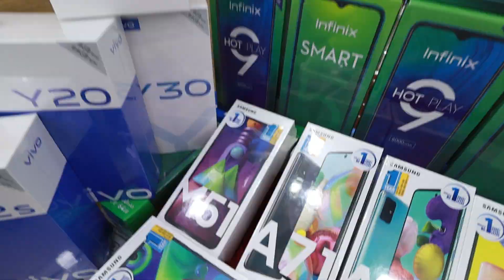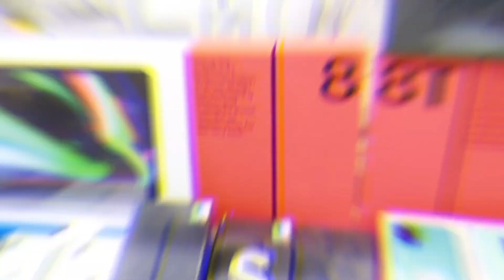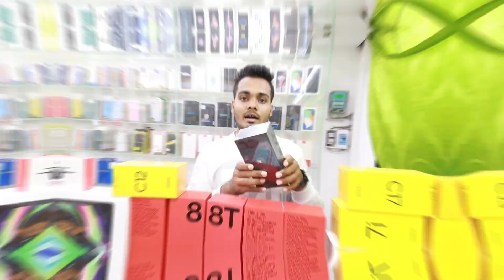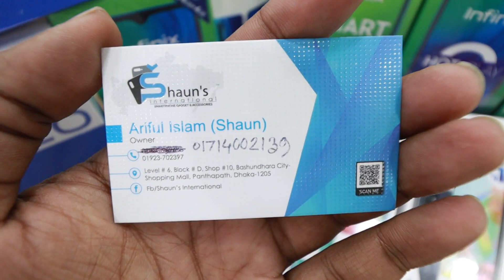পুরাতন Mobile দিয়ে নতুন Mobile 📱 কিস্তিতে মোবাইল কিনুন 😱 SmartPhone Exchange Offer 2021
Address: SHAUN'S INTERNATIONAL
Bashundhara city, Level # 6, Block # D, Shop No # 10, Panthapath, Dhaka-1215
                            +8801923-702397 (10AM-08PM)